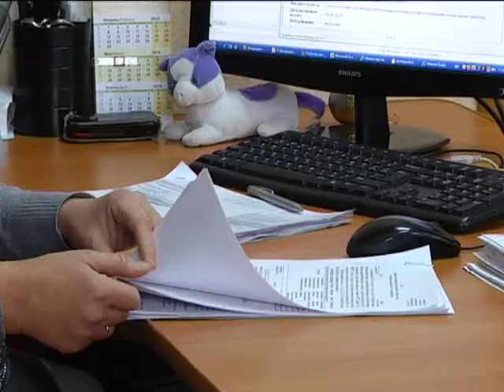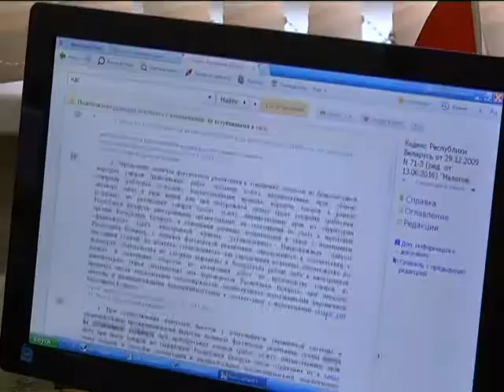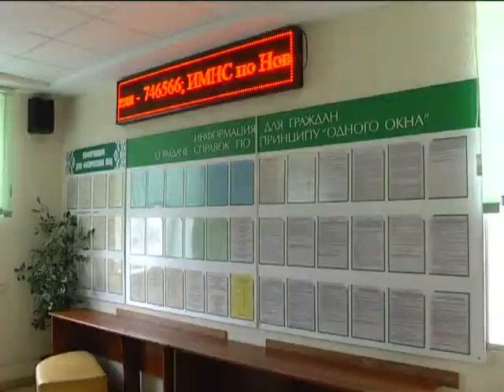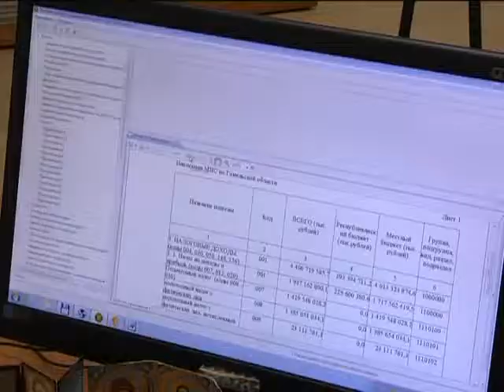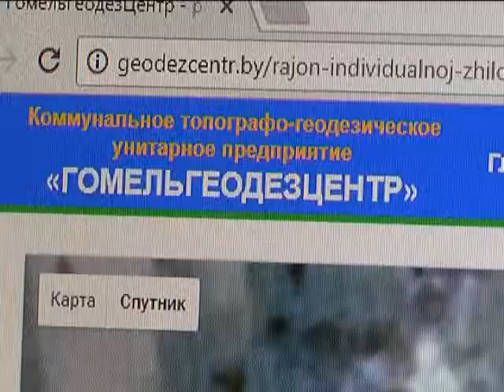Экономическое обозрение 21 07 2017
Тема: Субсидии на строительство жилья.
В передаче: ставка рефинансирования, вступление в силу указа №240 «Об адресных жилищных субсидиях», новая редакция закона «О декларировании», аукционы по продпже земельных участков; начальник управления жилищной политики Минстройархитектуры А. Горваль, начальник отдела налогообложения физических лиц ИМНС Республики Беларусь по Гомельской области Е.Зуборева